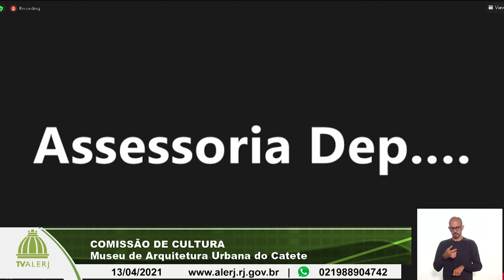Comissão de Cultura 13 04 2021 INTEGRA YOUTUBE